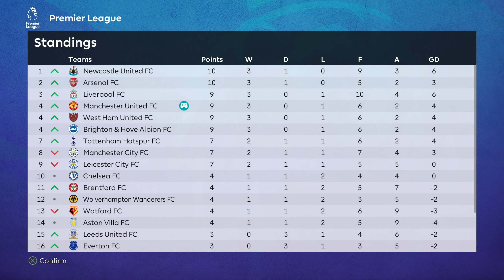Bruno is P****D Off! Manchester United #05 | VirtuaRed + Ultimate Master League Mods! | PES 2021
SpoonyPizzas here guys, welcome to Episode 5 of my Manchester United Master League.  The Transfer Window has shut and we've had a bad run of results recently and now we face Spurs at Old Trafford and then an away trip to Crystal Palace.

-SpoonyPizzas